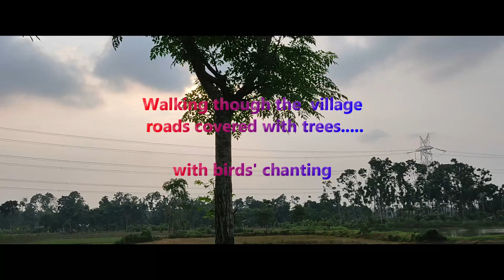Offbeat places from Kolkata in partial lockdown in 2021|| One day weekend tour from Kolkata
It was just a free weekend and we decided to explore another unknown village near city. The beauty of the amazed us totally. The scene in the village is very different from that in a city. In the village, the atmosphere is very peaceful. There is no noise or sound. The air is pure and fresh. Birds are chirping in the trees. The farmers a were  working in the fields, The sight of the crops waving in the wind gave me a lot of pleasure. We went to the river that lies beyond the village. In the afternoon light, the water of the river looked clean and sparkling. Some persons were fishing in the river.The cool and fresh water refreshed our bodies and minds. Indeed the scene in a village is very pleasant.
Here are some glimpses of that beauty.